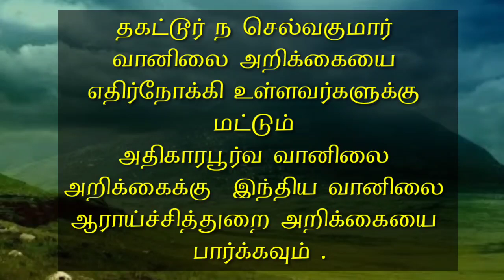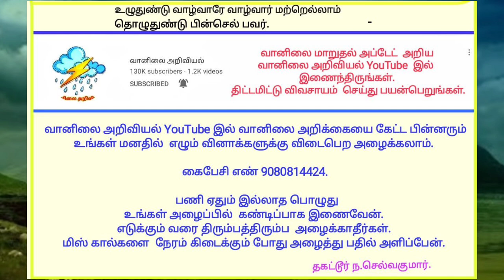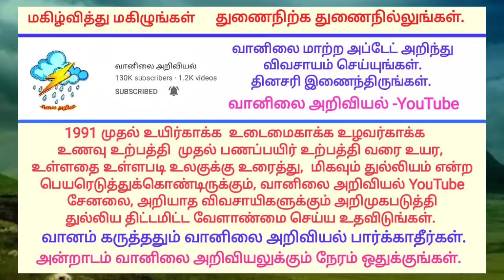Tamilnadu Zone 1- 19.8.20 5AM Weather report (Thanjavur, Thiruvarur, Nagapattinam, Mayladuthurai,